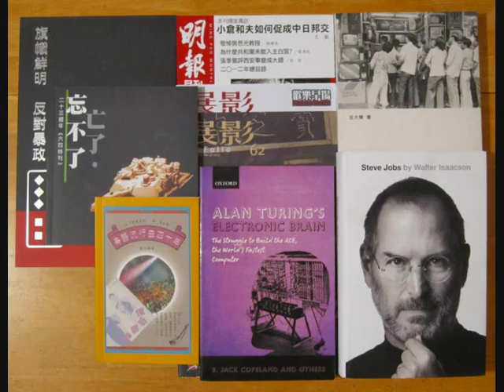愛的禮物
林淑蓉。